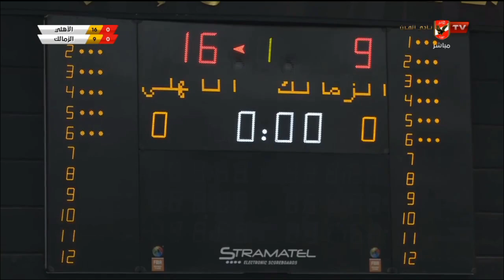مباراة الاهلى امام الزمالك | دورى كرة الطائرة | 22-3-2021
المباراة كاملة بين فريقي الأهلي والزمالك في دورى رجال الطائرة | 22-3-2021